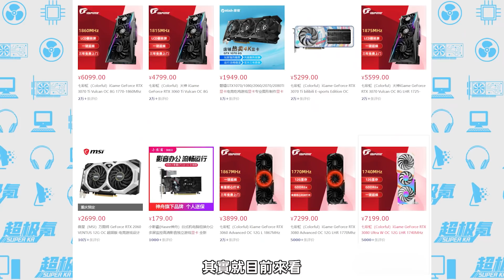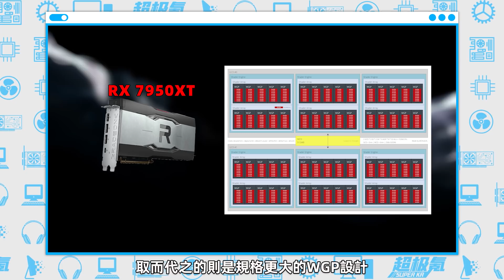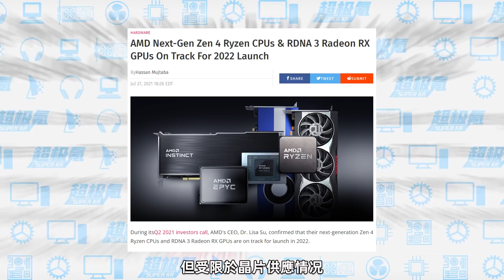AMD核彈顯卡RX 7950XT曝光：擁有15360核心、32GB顯存、500W功耗，性能暴漲226%「超極氪」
AMD下代RDNA3架構RX 7950XT曝光
15360核心、32GB顯存、500W功耗
性能暴漲226%，強勢挑戰40系顯卡
今年年底發布，Super Kr，為極氪而生